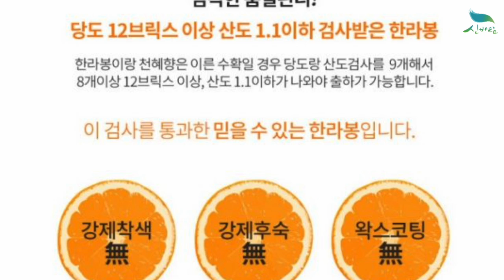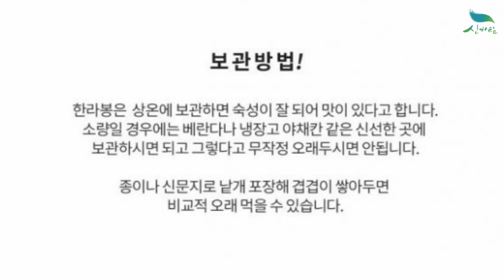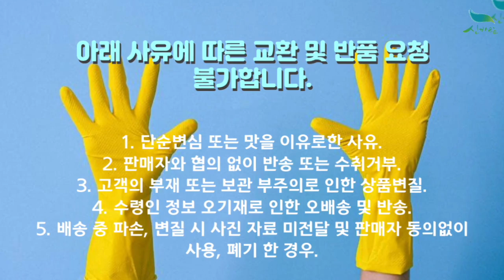[신바람 농산물 협력농가 판매상품 1533-5930]제주특산물 한라봉 프리미엄과 3kg(선물용)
[신바람 농산물 협력농가 판매상품 - 제주특산물 한라봉 프리미엄과 3kg(선물용)]

제주특산물 한라봉 프리미엄과 3kg(선물용)

제주특산물 한라봉 로얄과 5kg(선물용)

1. 단순변심 또는 맛을 이유로한 사유
2. 판매자와 협의 없이 반송 또는 수취거부
3. 고객의 부재 또는 보관 부주의로 인한 상품변질
4. 수령인 정보 오기재로 인한 오배송 및 반송
5. 배송 중 파손, 변질 시 사진 자료 미전달 및 판매자 동의없이 사용, 폐기 한 경우